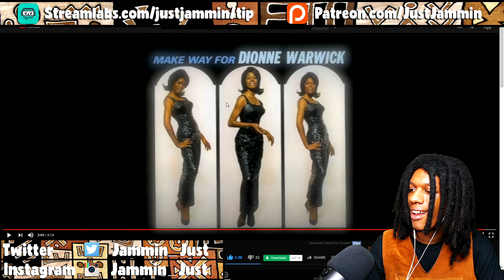FIRST TIME HEARING Dionne Warwick - You'll Never Get To Heaven If You Break My Heart Reaction